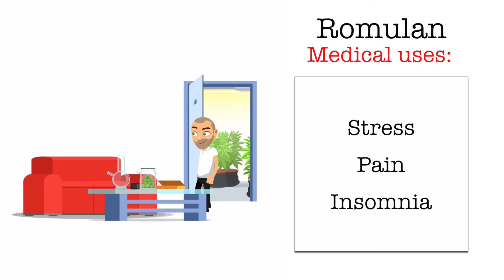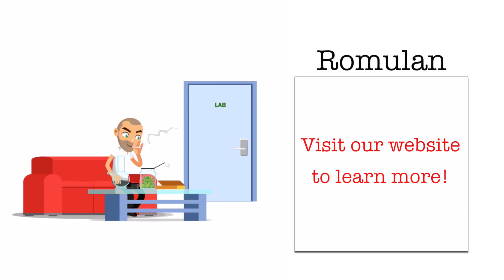Romulan Strain Review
This strain review is about the Romulan! THC level, yield, height, grow difficulty and more are discussed.